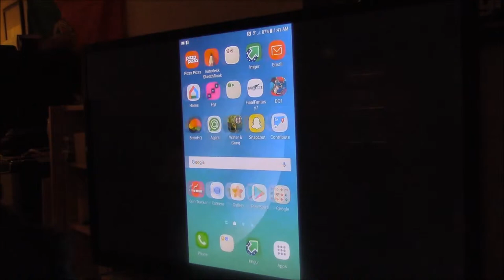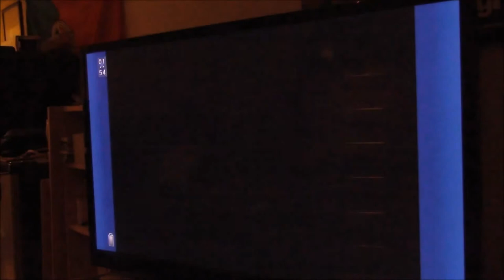Let's Play Final Fantasy VI part X9